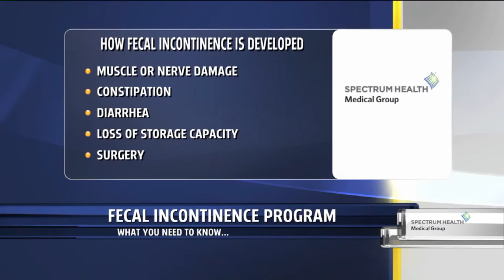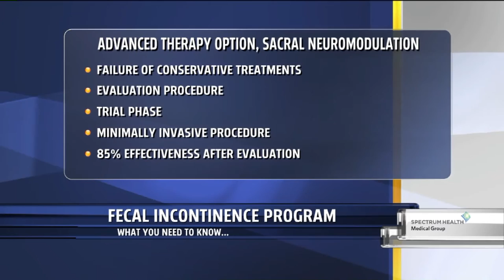The basics of fecal incontinence – Heather Slay, MD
Dr. Heather Slay talks about fecal incontinence, the symptoms and managing these issues. Addressing the causes can help you determine how this develops. With the variety of options that are available today, your quality of life does not have to be sacrificed because of these conditions